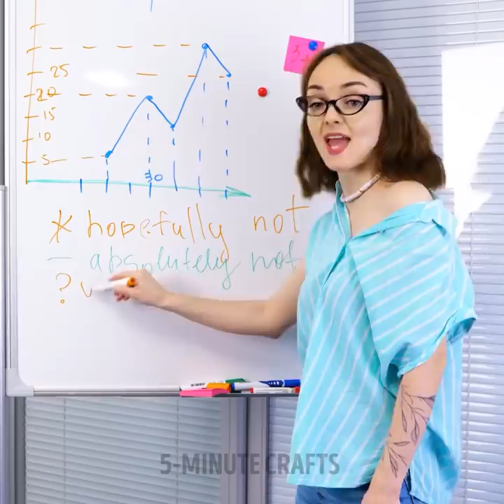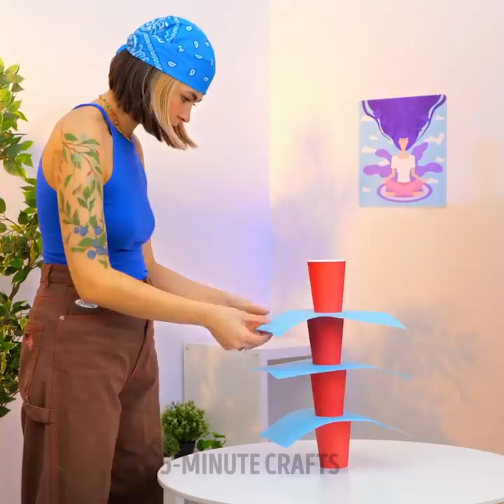RANDOM TIK TOK HACKS | Clever Everyday Tricks, Cool Gadgets Parenting Ideas And Kitchen Tips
TIMESTAMPS:
00:00 Heart pencil eraser
00:39 Gadget for insect bites
01:15 How to give medicine to kids
02:06 Double-sided toothbrush
03:11 How to cut butter
03:58 Cheese dumplings recipe